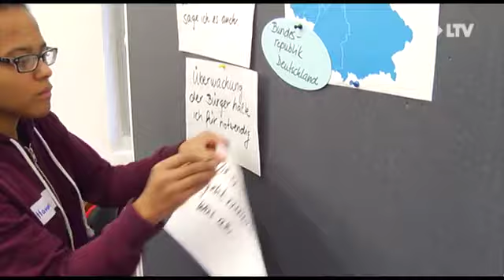Schüler erleben DDR-Geschichte - 23.09.2015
Die 9. Klasse des Fürst-Pückler-Gymnasiums hat gerade Projektwoche. Heute waren die Schüler im Zuchthaus Cottbus um einen Teil der DDR-Geschichte hautnah zu erleben. So konnten sie zum Beispiel eine Flucht über die Mauer simulieren.